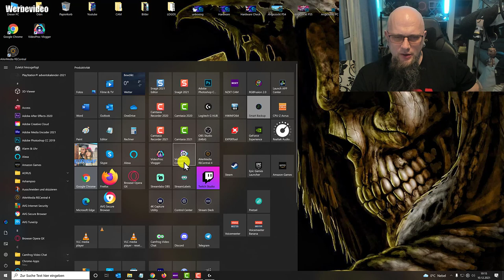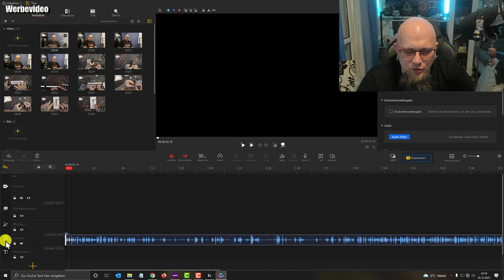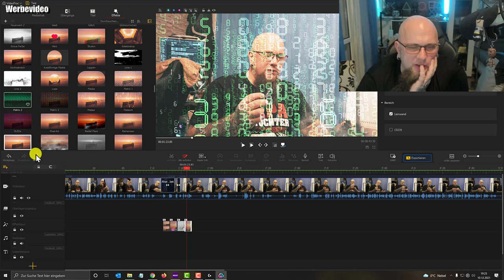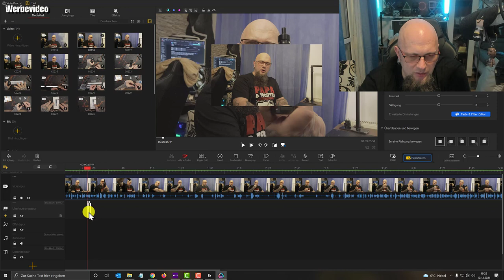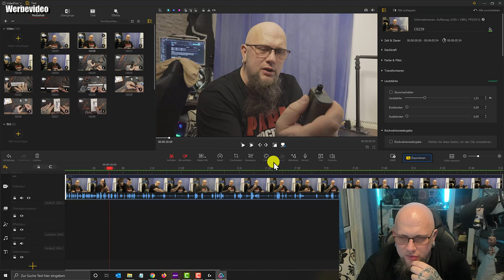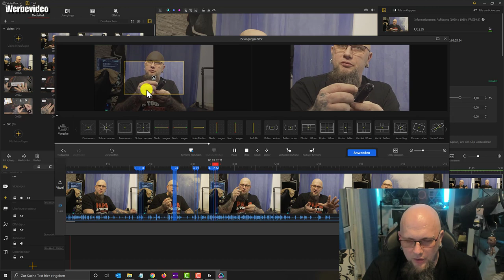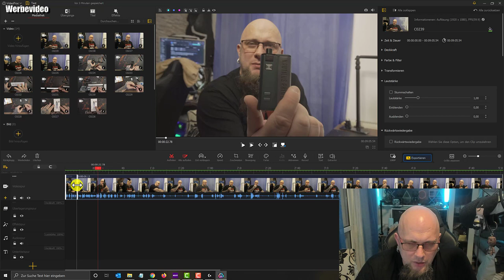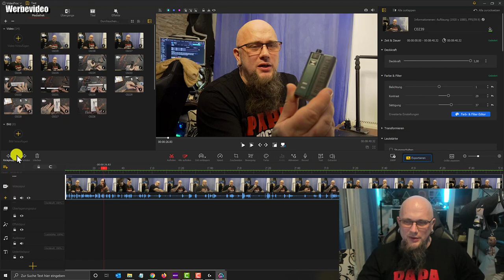Software | VideoProc Vlogger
👍🖖🤟Mein Equipment👍🖖🤟
Ihr habt Bock mit mir zu zocken oder zu texten? Kein Problem:
PSN: odin_ase
Steam: odin_ase